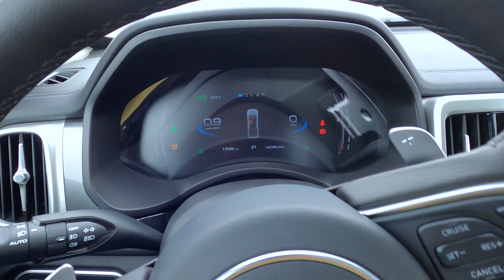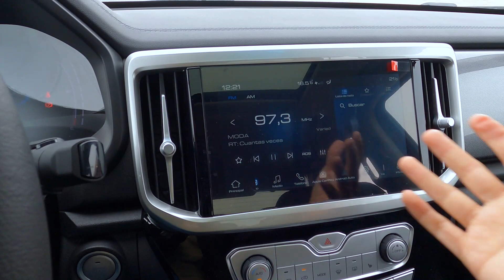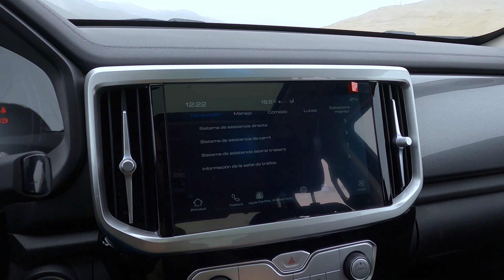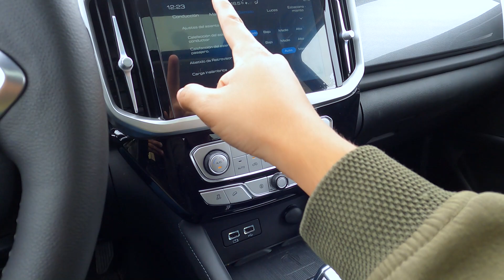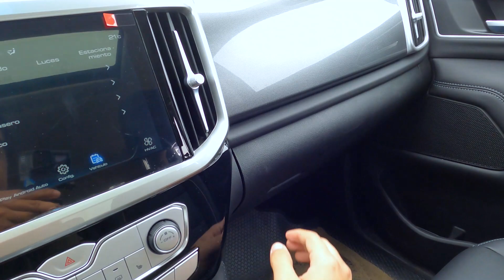Great Wall Poer 2021 - Probamos la versión automática🚙😎 | Car Motor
Opinión / Reseña